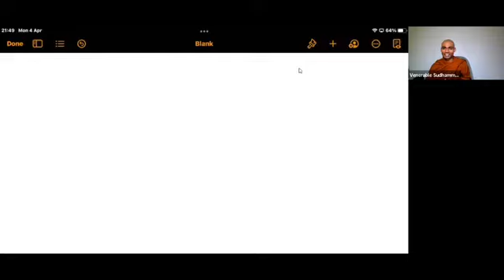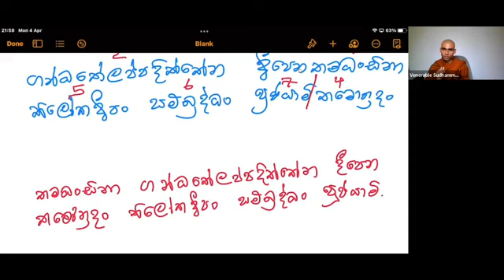දේශනා අංක (4) - බුදුරජානන් වහන්සේට පහන් පූජා කිරීමේ ගාථාවේ තේරුම~ Ven Sudhamma Rakkhitha thero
පූජනීය සුධම්ම රක්ඛිත හිමි